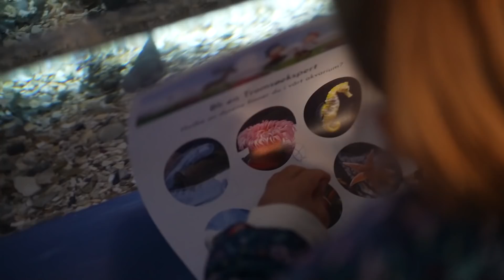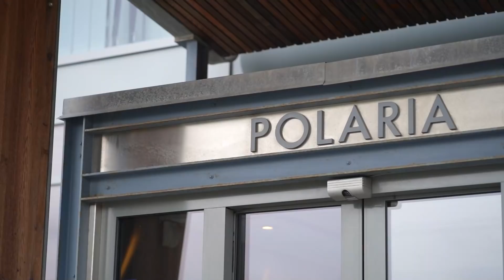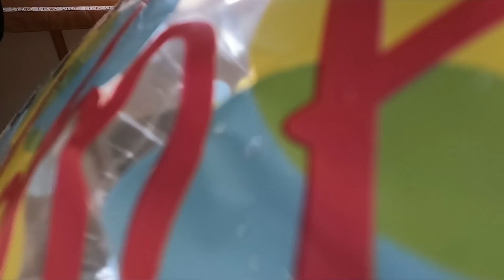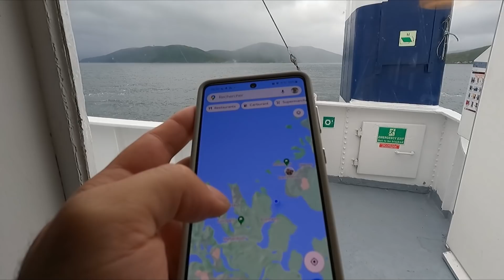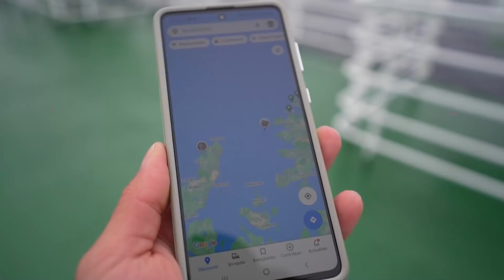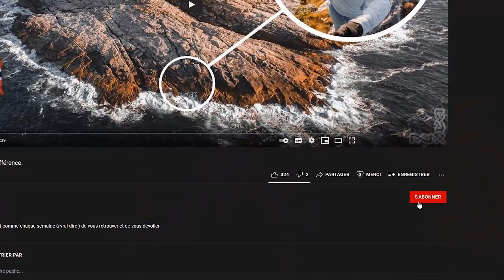Scandinavie - Épisode 08 ► C'est pire que l'Écosse 🌧 🌧 🌧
On continue le Road Trip avec cette épisode 8 on passe par l'ile de Senja.

Nous sommes Marion & Clément, la 30aine nous voyageons avec notre petite fille de 4 ans. Nos métiers nous permettent de le faire de partout alors en 2019 on a tout rendu et depuis on voyage. Actuellement avec notre Camping-Car Hymer vintage on voyage à travers l’Europe (sur des lieux de tournage de film entre autres choses).
Voili voulou pour les grosses lignes !

Marion & Clément

A bientôt !